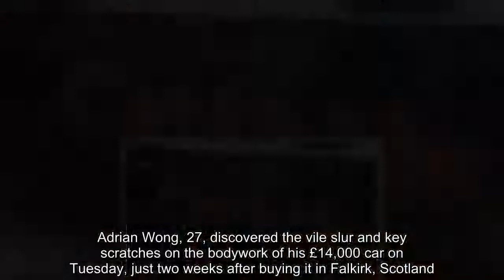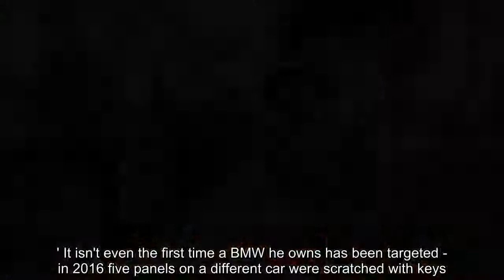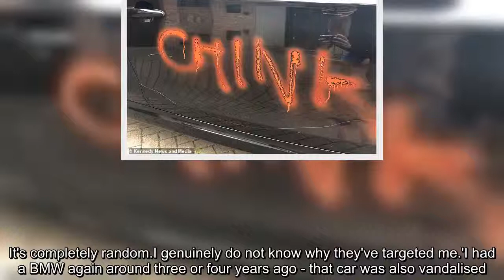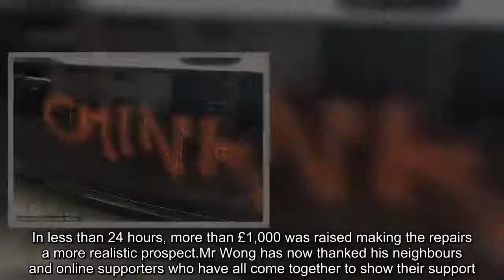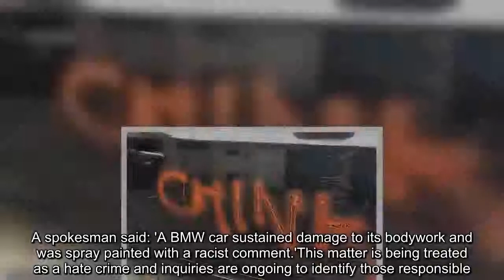Racist vandals spray paint 'chink' on British-Chinese businessman's brand new £14,000 BMW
Police are investigating a hate crime after racists spray painted the word 'chink' on a British-Chinese businessman's brand new BMW and sabotaged his brakes. Adrian Wong, 27, discovered the vile slur and key scratches on the bodywork of his £14,000 car on Tuesday, just two weeks after buying it in Falkirk, Scotland. The business analyst also discovered expanding foam on the brake discs of his BMW .